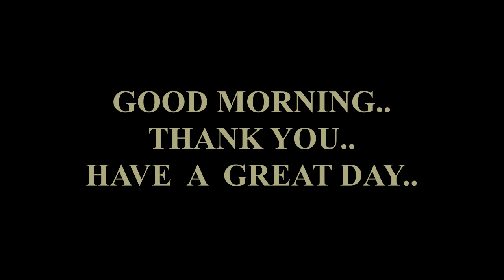King James Version Psalms 34- 60 Part 2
Bible (KJV) 19: Psalms

The Book of Psalms, commonly referred to simply as Psalms, is a book of the Hebrew Bible and the Christian Bible. Taken together, its 150 poems "express virtually the full range of Israel's religious faith." They each have a poetic character with frequent use of parallelism. In addition to the title of the collection, which translates as "song" or "hymns" from both Hebrew and Greek, superscriptions (or headings) in many of the Psalms provide musical references and some direction, in some cases even references to melodies that would have been well known by early congregations. Songs that can be identified as such in the Psalms include songs of thanksgiving (e.g., Ps 30), hymns of praise (e.g., Ps 117) and royal psalms, which may have been used in coronations and weddings. Identification of some psalms as prayers is also seen within the text, for example in the conclusion to Psalm 72, "The prayers of David son of Jesse are ended." The largest category of Psalms, though not grouped as such in the text, is that of lament (expressions of complaint and pleas for help from God). There appears to also have been an instructional function of the psalms as seen in their references to the law (e.g., Ps 1 and 119). (Summary from Wikipedia)

Napoleon Hill CD | Laws of Success Think & Grow Rich Home Study Series
Napoleon Hill & W. Clement Stone (Artist)  Format: Audio CD
QUICK START GUIDE
How To Write The Power Life  Script